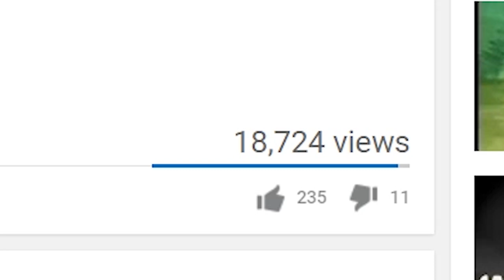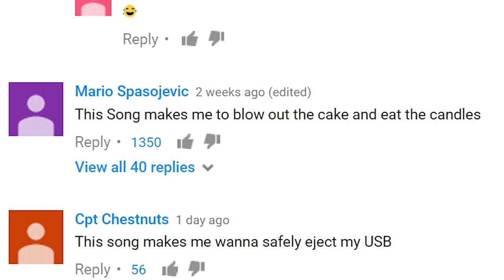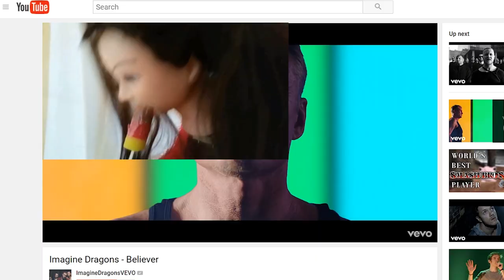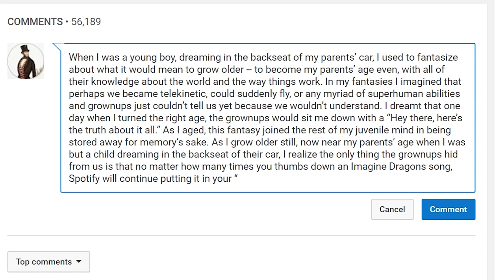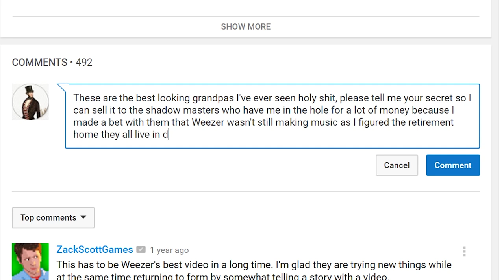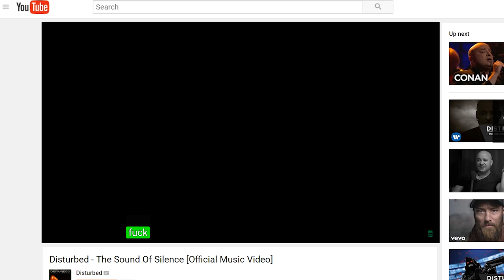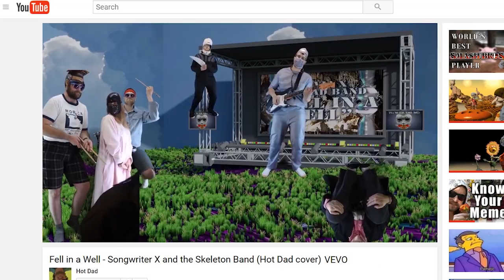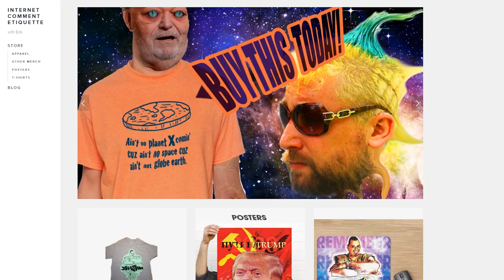Internet Comment Etiquette: "Music Videos"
In today's lesson, Erik learns what it takes to create a popular music video!